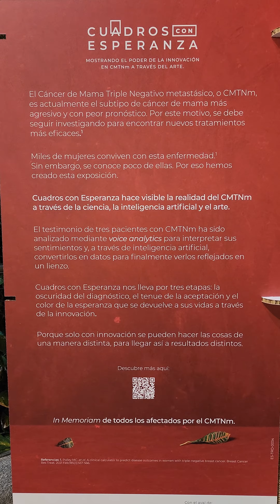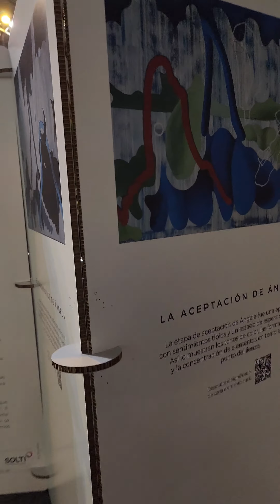8 de abril de 2023